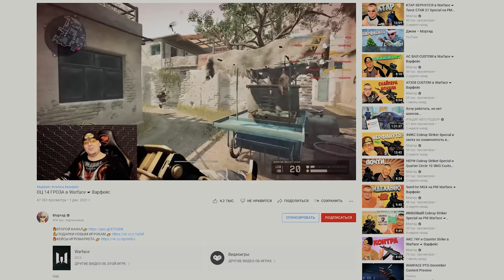ПЕРВЫЙ НАГИБ на РМ Warface 2022 ☛ АС Вал Custom в Варфейс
Первый нагиб на РМ Warface в 2022 году. Используем великолепный АС Вал Custom.
Мое железо и настройки:
Материнская плата: NZXT N7 Z390
Процессор: Intel® Core™ i7-8086K Processor
Видеокарта: GIGABYTE GeForce RTX 3070 GAMING OC
Оперативная память: 32GB
Носители: HDD на 3 терабайта, SSD на 500 ГБ, SSD M2 на 1 терабайт
Монитор: Gigabyte G32QC
Мышь: Logitech G502 HERO
Клавиатура: HyperX Alloy FPS PRO
Микрофон: Samson Meteor
Аудиокарта: SoundBlaster Omni Surround 5.1
Коврик: ASUS Cerberus Mat XXL
Графика: Все на среднем кроме шейдеров. Шейдеры низкие.